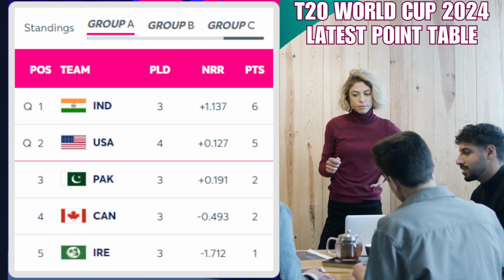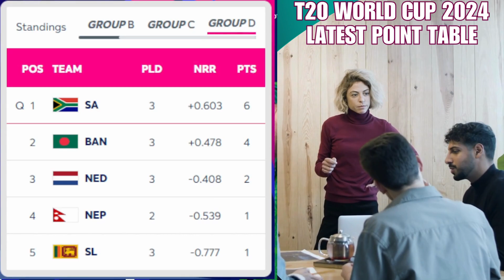ICC T20I WORLD CUP LATEST POINTS TABLE || PAKISTAN & NEWZEALAND ELIMINATED|| USA QUALIFY FOR SUPER 8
LIVE ON TV : STAR SPORTS NETWORK
LIVE STREAMING : DISNEY HOTSTAR
LIVE SCORE UPDATE ON YOUTUBE : Star sportsflix
If any person has objections to the clips used in this video, then he can contact the channel manager.